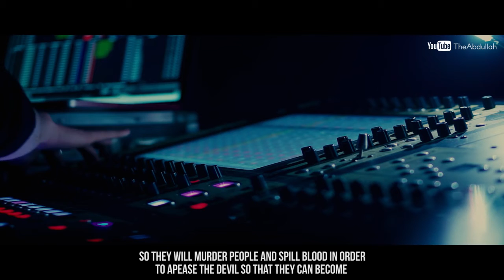Satan Worshippers Powerful Reminder